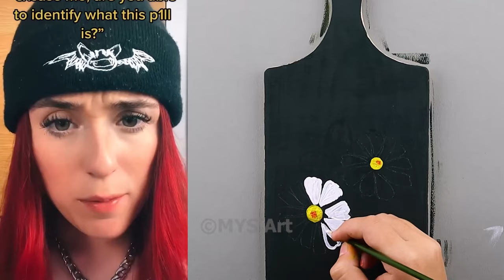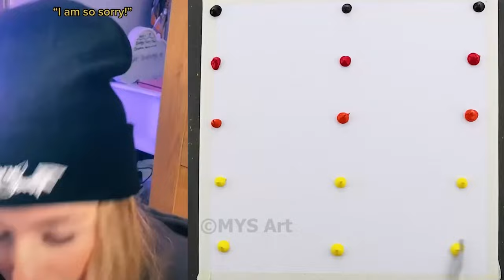*1 Hour* 🎨 Text To Speech 🎨 ASMR Satisfying Art | @Daily Mug69 | POVs Tiktok Compilations 2024 #11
*1 Hour* 🎨 Text To Speech 🎨 ASMR Satisfying Art || @Daily Mug69 || POVs Tiktok Compilations 2024 #11

Amara Chehade, Povs, funny, virals, 2024